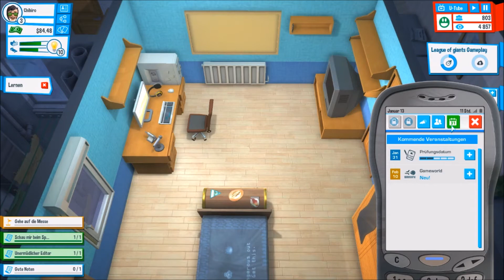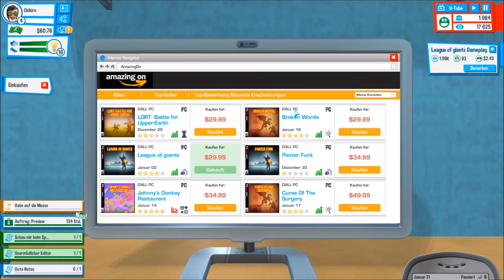Youtubers Life - Part 02 | Das erste Mal vor die Tür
Mit einem Aufwand von wenigen Spielstunden zum erfolgreichsten U-Tuber der Welt, wer träumt nicht davon? Geld verdienen durch den Upload von Videos und sich damit ein ganzes verdammtes Luxusappartment finanzieren? Wir probieren es aus in "Youtubers Life"!

Mich findest du natürlich auch in den sozialen Netzwerken:

→ ChihiroDE / Just her ...

Du kannst natürlich gerne etwas in die Kommentare schreiben. Auch Spielewünsche, Ideen und Verbesserungsvorschläge sind Willkommen! :)